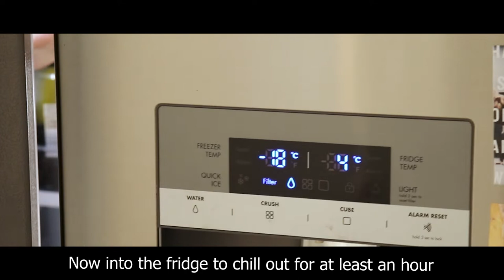Korean Fried Chicken with Tteokbokki - Recipe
[How to make Korean Fried Chicken ASMR]
I've been wanting Korean fried chicken for ages so here it is.

Ingredients:

Brine:
- 2 cups (480ml) Water
- 3 tablespoon (45g) salt
- 3 tablespoon (45g) sugar
- 1/2 teaspoon (3g) bi-carb
- 3 cloves garlic
- 1 tablespoon peppercorn

Fried Chicken:
- 500g Chicken
- 1 cup (125g) Corn Starch
- 1 cup (150g) Flour

Teokbokki & Sauce:
- 2 tablespoon (40g) gochujang
- 5 tablespoon (75g) ketchup
- 2 tablespoon (40g) honey
- 2 tablespoon (30g) soysauce
- 1 teaspoon crushed garlic
- 1 teaspoon crushed ginger
- 1/4 cup (240ml) water
- 1 cup (~250g) rice cakes